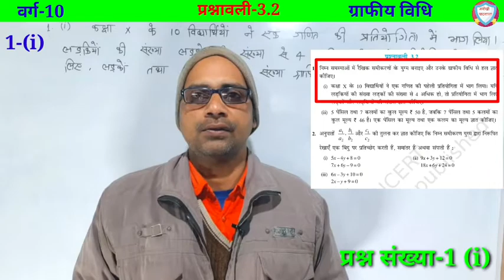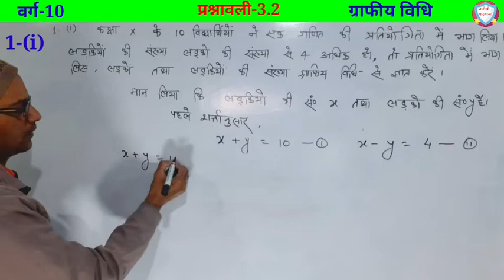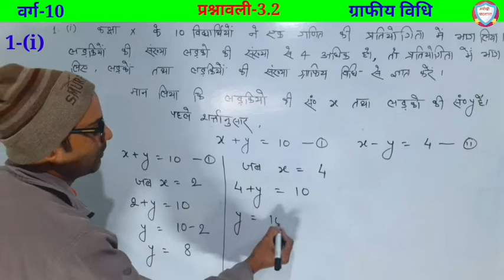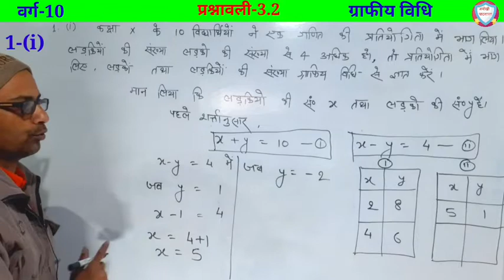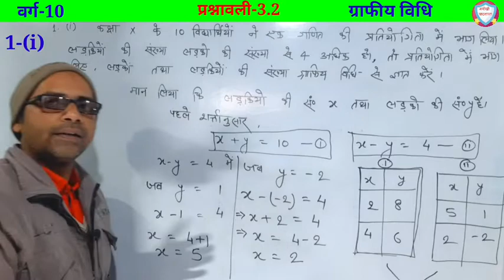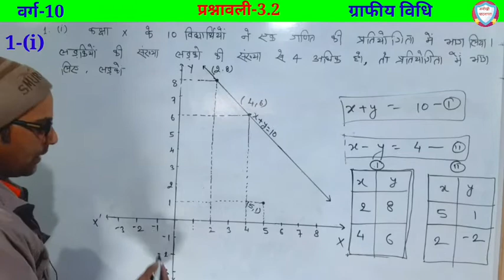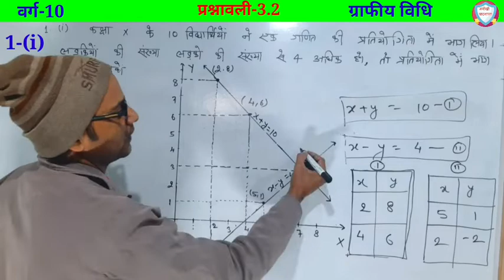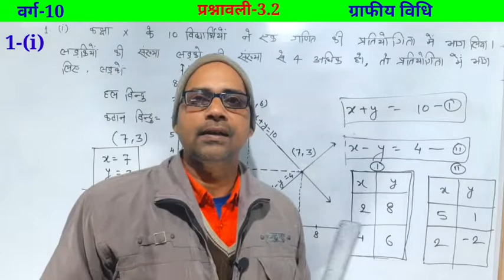ग्राफीय विधि से हल || कक्षा 10 प्रश्नावली 3.2 प्रश्न 1 || class 10 math exercise 3.2 question 1 (i)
कक्षा 10 गणित प्रश्नावली 3.2 के सभी प्रश्न
kaksha 10 ganit prashnawali 3.2 ke sabhi prashn
class 10 math exercise 3.2 all questions
ncert class 10 math exercise 3.2 all questions
ncert class 10 math chapter 3.2 all questions
bihar board class 10 math exercise 3.2 all questions in hindi
anokhi pathshala
ग्राफीय विधि से हल
graphiy vidhi
graphiy method
 कक्षा 10 प्रश्नावली 3.2 प्रश्न 1
class 10 math exercise 3.2 question 1 (i)